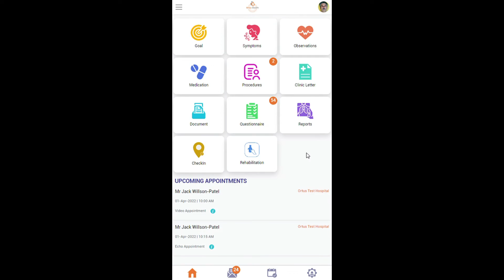3. Change Your Password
How to change your password.